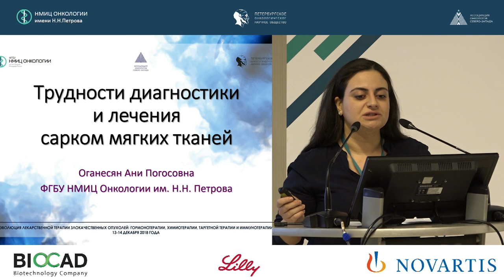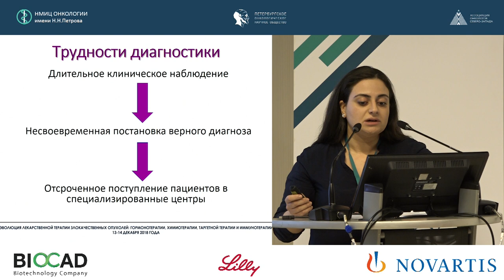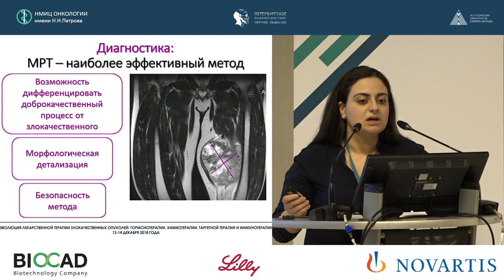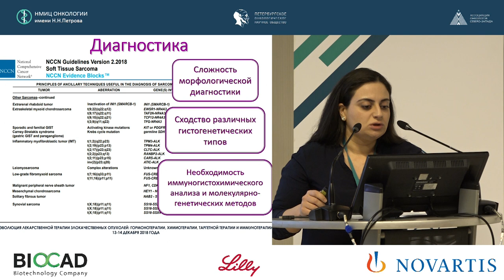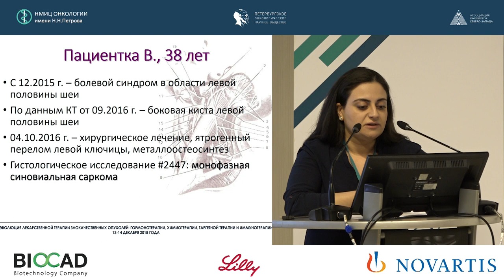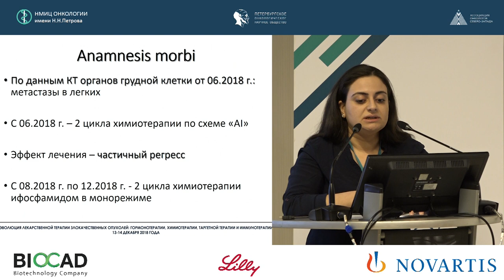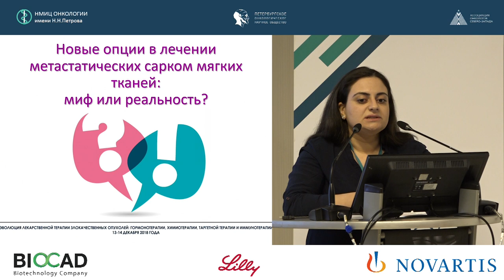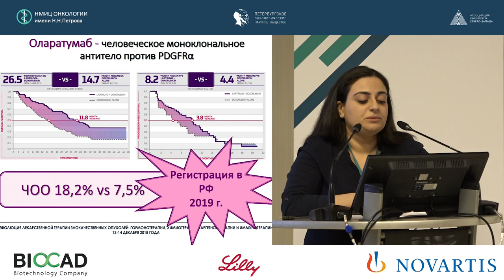Трудности диагностики и лечения сарком мягких тканей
Оганесян Ани Погосовна